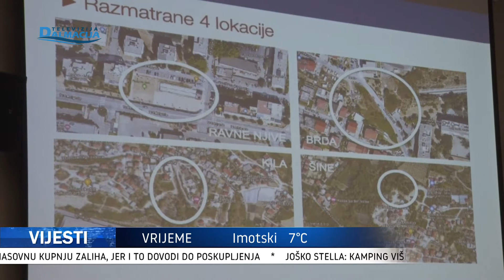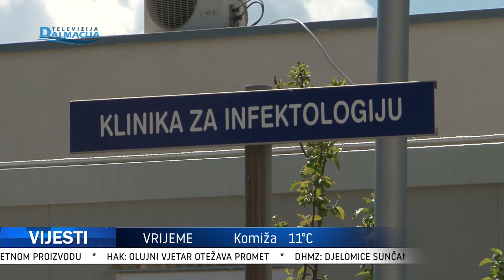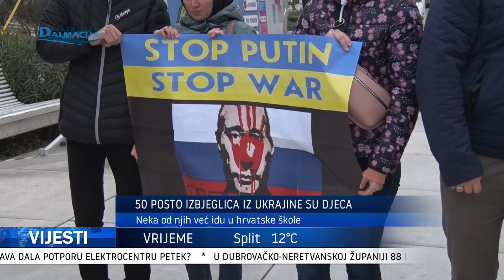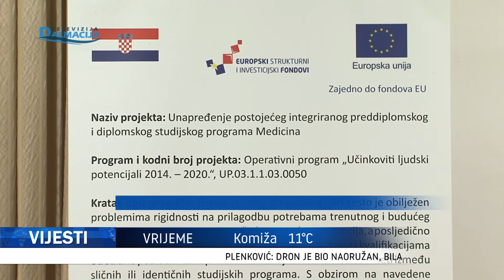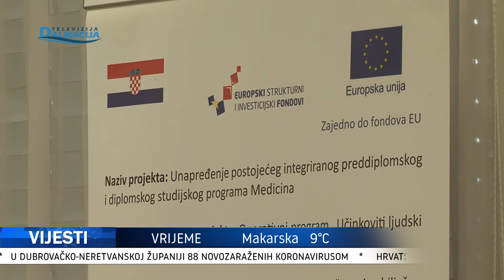VIJESTI 18.03.2022.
Televizija Dalmacija